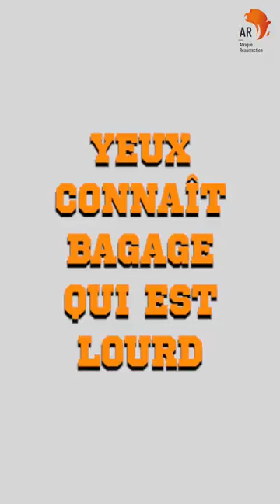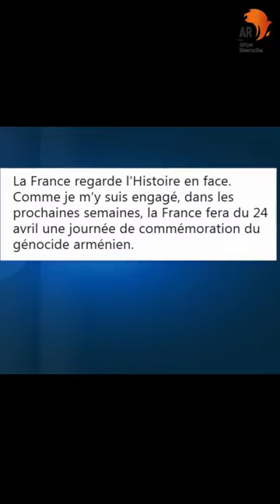WE ACCEPT ONLY HONOR AND RESPECT.STOP INSULTING OUR AFRIKAN INTELLIGENCE.